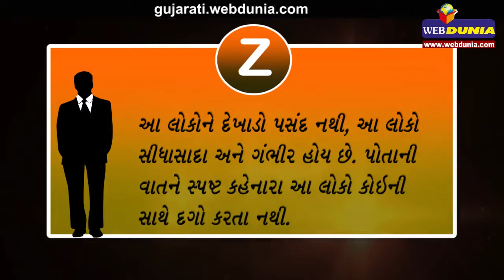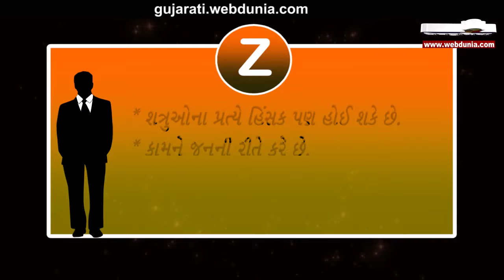Z અક્ષર વાળાની 7 ખાસ વાતો